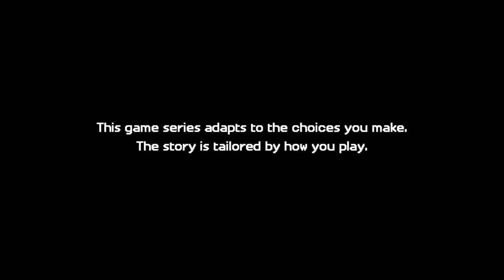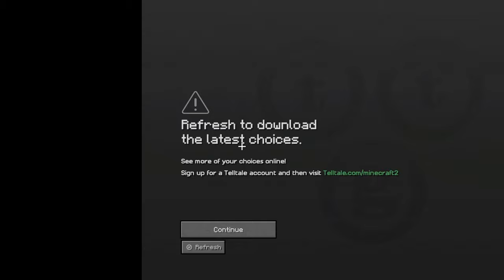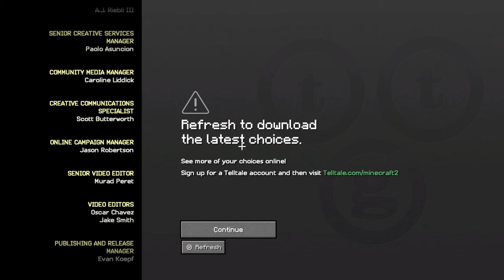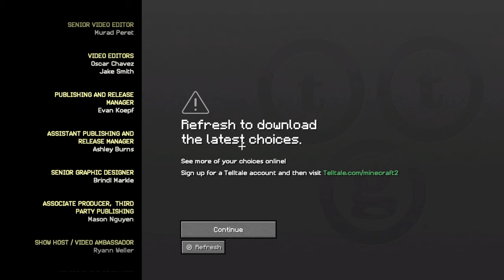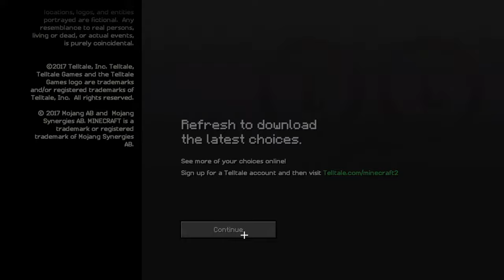Minecraft: Story Mode - Season Two (4K60) Episode 4 - Below the Bedrock